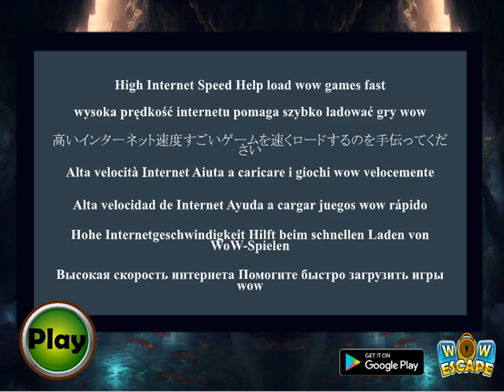salvage the girl from aliens video walkthrough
A girl playing in the garden but unfortunately Some Aliens cames in the earth and take of girl to his cave So you have to help the girl to escape from this Aliens.